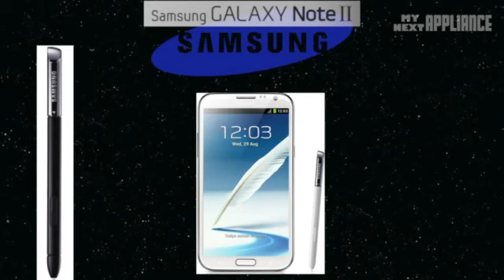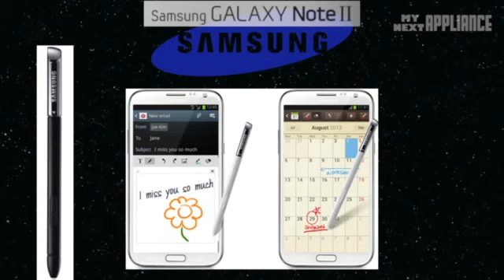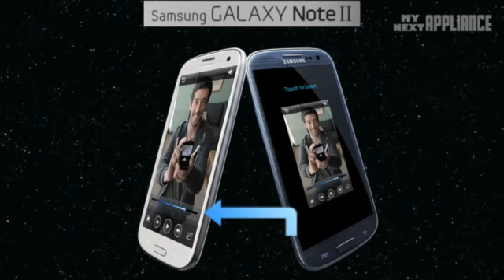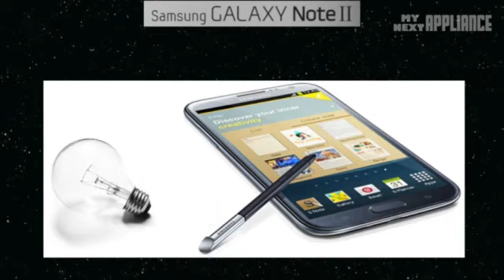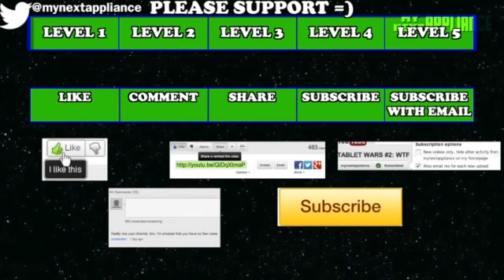SIZE MATTERS! ; Samsung Galaxy Note 2 Review 2012 PHONE WARS 6 - before unboxing Galaxy Note 2